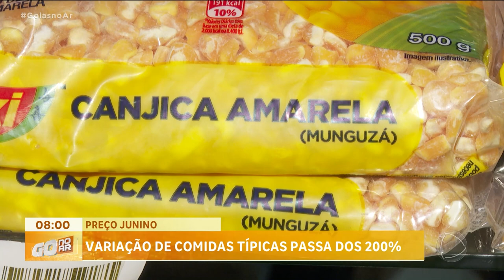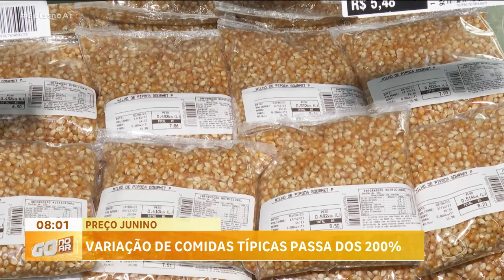JUNHO VIOLETA: EVENTO ALERTA SOBRE DOENÇAS RESPIRATÓRIAS EM GOIÁS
PARA DESTACAR O JUNHO VIOLETA, UM EVENTO NO ÓRION COMPLEX, EM PARCERIA COM A SOCIEDADE GOIANA DE PNEUMOLOGIA, ESTÁ PROMOVENDO UMA SEMANA DE ATIVIDADES PARA CONSCIENTIZAR A POPULAÇÃO SOBRE AS DOENÇAS RESPIRATÓRIAS.